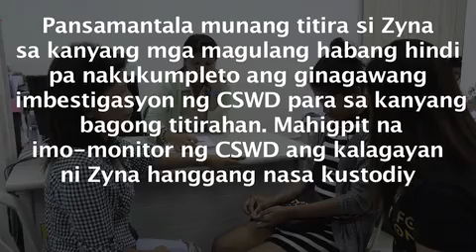UMUUSOK SA GALIT SI NANAY SA TOMBOY NA TUMANGAY SA KANYANG DALAGITA, PERO SI TOMBOY MAY BWELTA!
Umuusok sa galit si NANAY sa TOMBOY na tumangay sa kanyang dalagita. Pero may buwelta si TOMBOY kay NANAY!!!